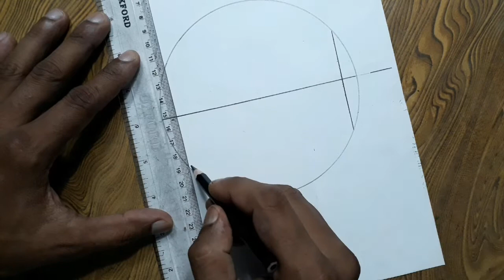How to draw bird in cage step by step so easy/Easy birds in cage drawing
Easy way to draw bird in cage step by step for beginners
In this video I used FABER CASTELL shading, Artline pencil, and Art paper